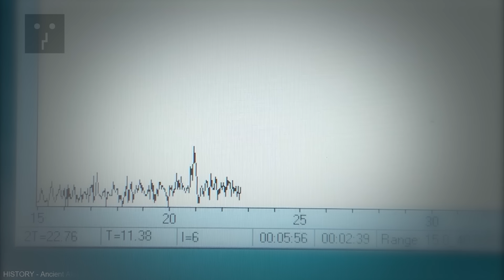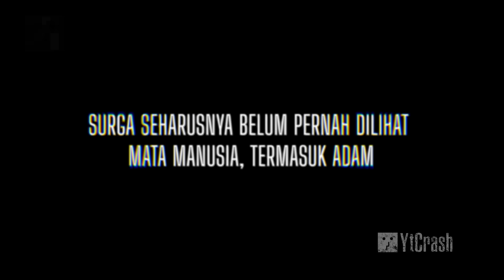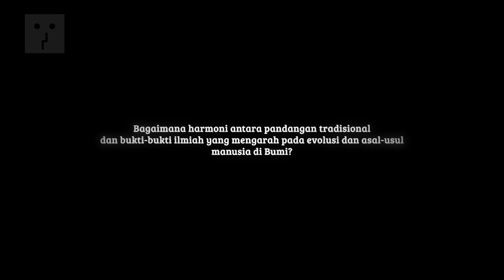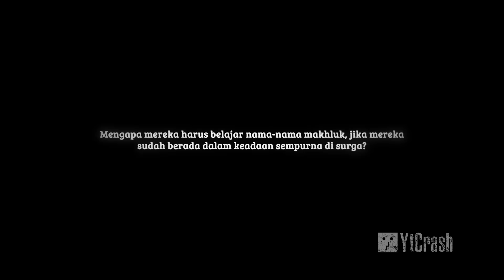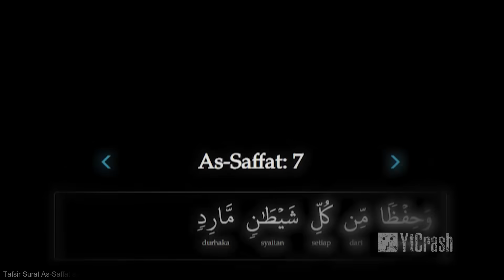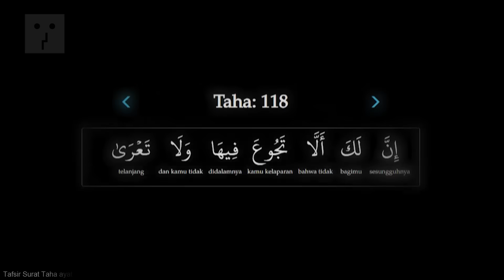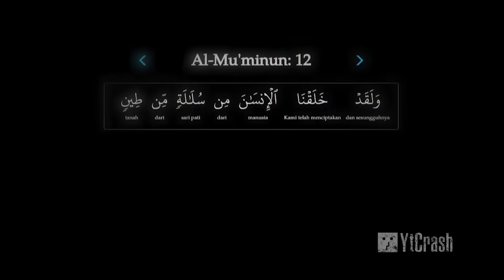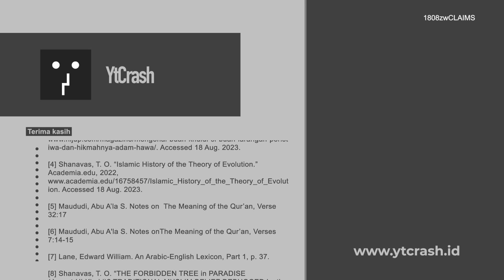10 BUKTI TAK TERBANTAHKAN JANNATUL KHULD ADA DI BUMI, BUKAN SURGA DI ALAM ANTAH BERANTAH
YtCrash 1808zwCLAIMS Bukti Surga Nabi Adam dan Pohon Khuldi ada di Bumi. Video ini membahas argumen-argumen yang meyakinkan dan ilmiah yang menunjukkan bahwa Taman Pohon Terlarang yang terkait dengan kisah Nabi Adam dan Hawa sebenarnya berada di Bumi, bukan di Surga. Dengan menggali ayat-ayat Al-Quran dan menghubungkannya dengan data ilmiah, video ini menguraikan bagaimana lokasi, konteks, dan karakteristik yang digambarkan dalam teks suci memberikan indikasi kuat bahwa taman tersebut adalah bagian dari dunia kita. Video ini mengajak penonton untuk mempertimbangkan perspektif baru ini dengan pikiran terbuka, mendorong pemahaman yang lebih mendalam tentang kisah dan pemikiran kritis terhadap pandangan tradisional.

Sejarah ataupun Pengetahuan lain, seperti kepingan puzzle. Ketika Anda menemukan satu keping puzzle, itu tidak berarti bahwa Anda dapat memprediksi bentuk keseluruhan puzzle. Puzzle harus tersusun secara sempurna, sebelum dapat disimpulkan. Namun, siapa yang bisa menjamin bahwa kita dapat menemukan seluruh keping puzzle? Tidak ada. Yang ada hanyalah klaim yang didukung oleh sejumlah argumen. Berdasarkan klaim ini, kemudian muncul satu versi sejarah. Yang akan kita pelajari, bukan apa klaimnya dan siapa yang membuat klaim, tapi apa puzzle yang membentuk klaim dan bagaimana klaim itu terangkai. Ditambah lagi, siapa yang dapat menjamin kebenaran puzzle dan cara merangkainya? Pendebat, hanya membuat klaim versi baru/lain, bukan kebenaran absolut.